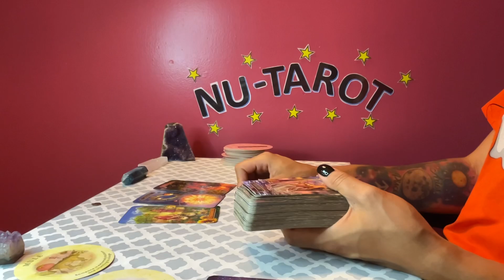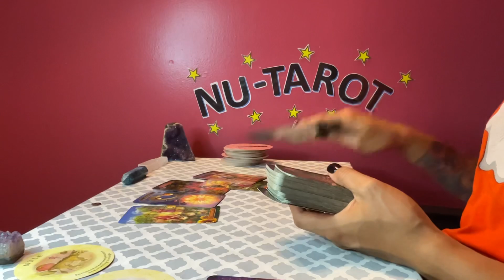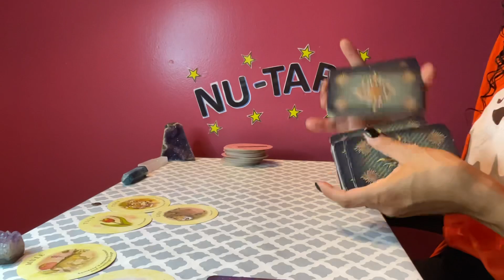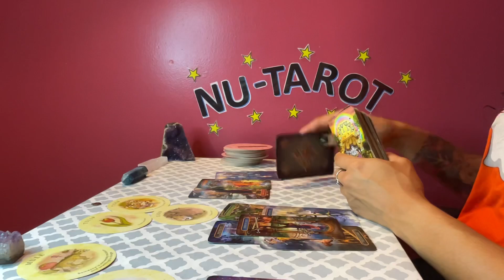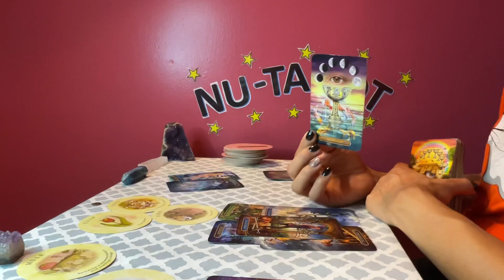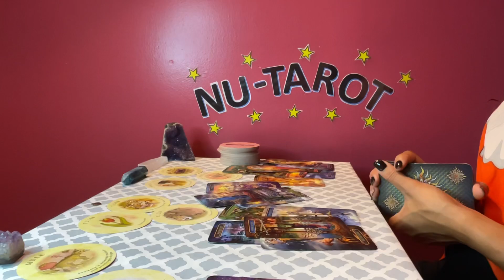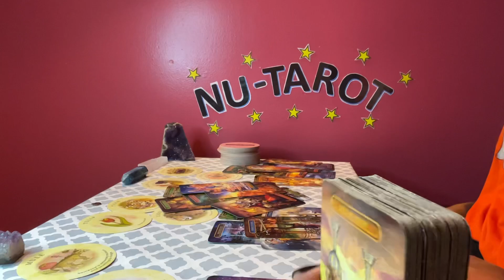Pisces ♓️ *POPCORN READING 💥*